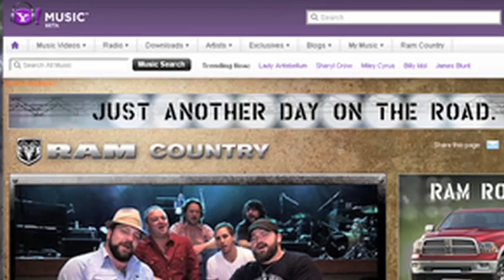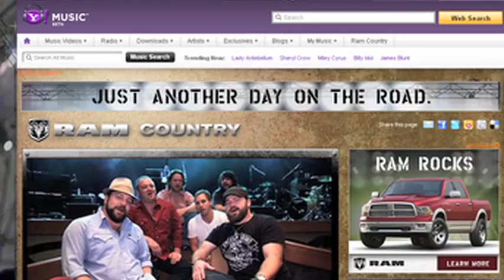Chrysler Under the Pentastar 10-15-10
The top stories from Chrysler Group LLC for the week of October 15, 2010:  Stories include: The new 2011 Chrysler 200 unveiled, Jeep checks in at foursquare, Ram Country on Yahoo! Music and Fred Diaz honored.